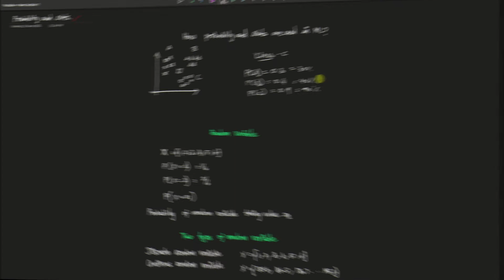Probability and statistics for Data science in Tamil | Part 1 | Machine learning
This is the series of lecture videos where i am going to post Probability and statistics required for data science in tamil.

Credits:🤓
All the images and files used are open source. Nothing Belongs to me.
concept reference applied ai